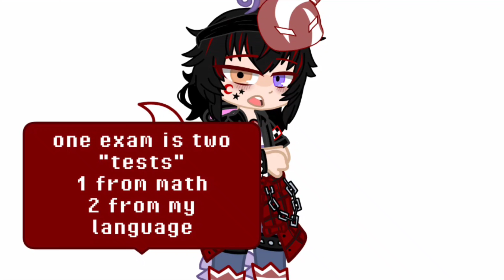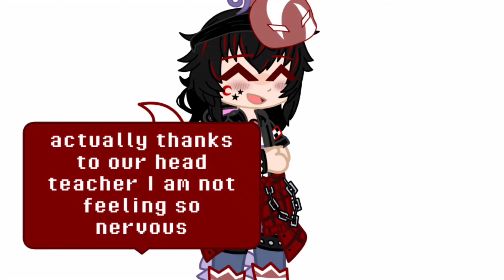Some quick news... 😅